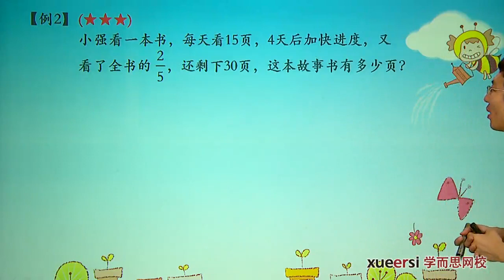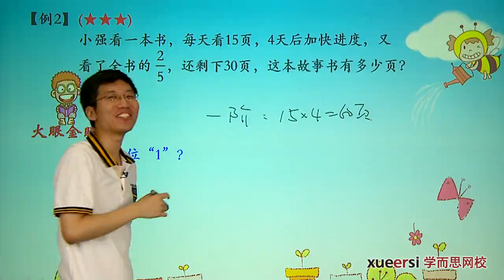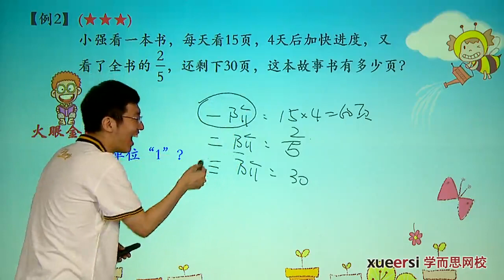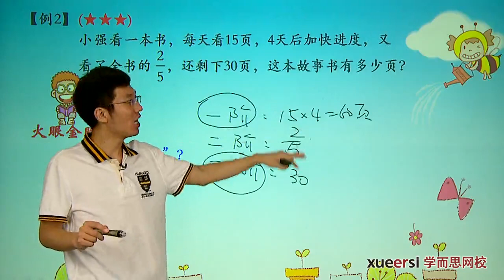学而思 五年级 分数应用题例2